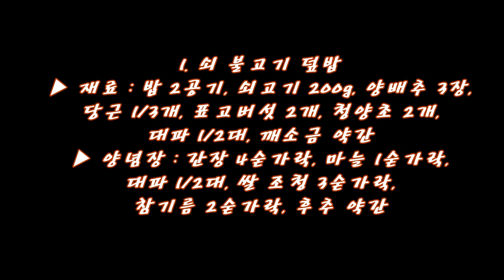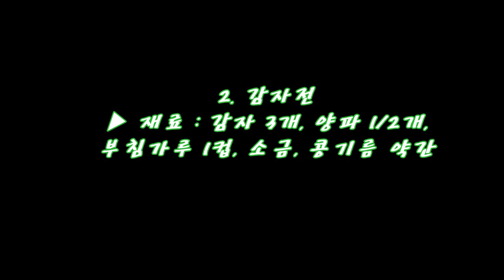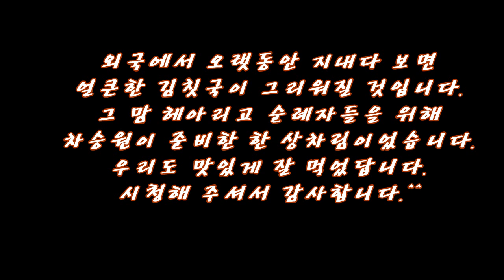스페인 하숙! 차승원의 순례자를 위한 집 밥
오랫동안 집 떠나 여행하는
한국인 순례자들을 위해
따뜻한 집 밥을 제공하는 스페인 하숙
뚝딱 만들어내는 차승원의 한 상 차림
따라 해 보았습니다.

1. 쇠 불고기 덮밥
▶ 재료 : 밥 2공기, 쇠고기 200g, 양배추 3장, 당근 1/3개, 표고버섯 2개, 청양초 2개, 대파 1/2대, 깨소금 약간
▶ 양념장 : 간장 4숟가락, 마늘 1숟가락, 대파 1/2대, 쌀 조청 3숟가락, 참기름 2숟가락, 후추 약간
▶ 만드는 순서
㉠ 각종 채소는 먹기 좋은 크기로 썰어주고 양념을 준비해 둔다.
㉡ 잘게 다진 대파, 마늘, 간장, 참기름을 1/3만 넣고 조물조물 무쳐주고 나머지는 양념장을 만들어 둔다.
㉢ 양념한 쇠고기를 팬에 올려 구워준 후 반쯤 익으면 썰어둔 채소와 양념을 부어준다.
㉣ 그릇에 밥을 담고 쇠 불고기, 깨소금을 뿌려 완성한다.

2. 감자전
▶ 재료 : 감자 3개, 양파 1/2개, 부침가루 1컵, 소금, 콩기름 약간
▶ 만드는 순서
㉠ 감자와 양파는 잘게 썰어 도깨비방망이에 갈아준다.
㉡ 그릇에 담고 부침가루, 소금을 넣고 반죽해 둔다.
㉢ 팬에 콩기름을 두르고 노릇노릇 구워주면 완성된다.

3. 김칫국
▶ 재료 : 묵은지 1/8포기, 멸치육수 4컵, 김칫국물 3숟가락, 고춧가루 1숟가락, 대파 1/2대, 소금 약간
▶ 만드는 순서
㉠ 묵은지는 먹기 좋은 크기로 썰어준다.
㉡ 멸치와 다시마로 육수를 내준 후 썰어둔 김치, 김칫 국물, 고춧가루를 넣고 끓여준다.
㉢ 마지막에 대파를 넣고 모자라는 간은 소금으로 해 마무리한다.

외국에서 오랫동안 지내다 보면
얼큰한 김칫국이 그리워질 것입니다.
그 맘 헤아리고 순례자들을 위해
차승원이 준비한 한 상차림이었습니다.
우리도 맛있게 잘 먹었답니다.